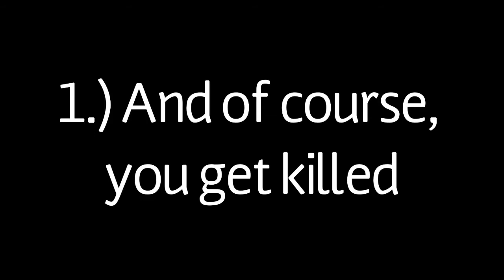Top 5 Annoying Things in Among Us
Hiiiii!!
Another Among Us Video!!!

Byyyyeeee☺︎︎